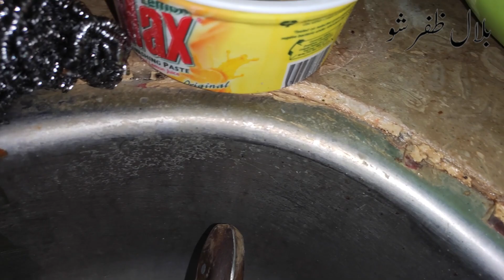Civil Engineer Tips for Kitchen Cabinet Banate Hue Ye Mistakes Ki to Dampness aur Insect Paida Ho Ge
کچن بناتے ہؤے یہ غلطی نہ کریں ورنہ سیم اور کیڑے آ جائیں گے kitchencabinet kitchenwaterproofing bilalzafarshow Civil Engineer tells the right way to make kitchen. KITCHEN BANATE HUE WATERPROOFING KA KHAAS KHYAL RAKHEN TAAKE KAL KO DAMPNESS AUR KEEDE INSECT NA AA JAYEN.